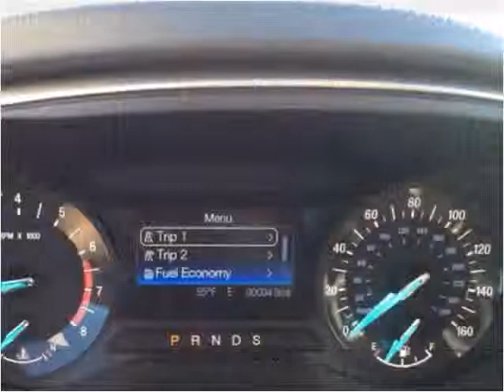2014 Ford FUSION SE New Cars La Grange NC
This 2014 Ford FUSION SE is available from Wynn Odom Ford.